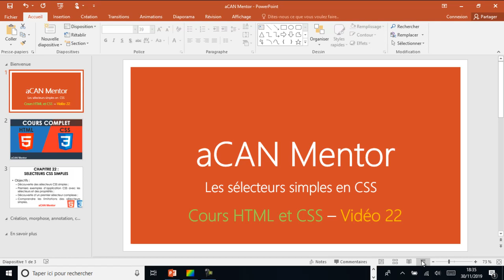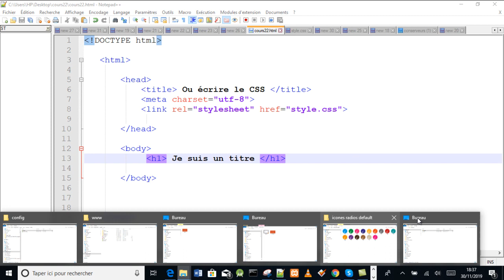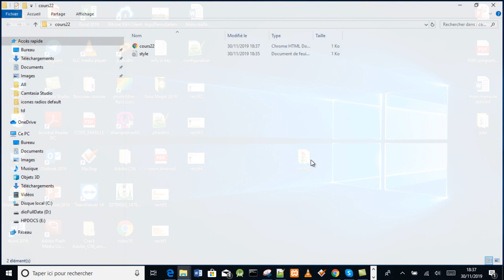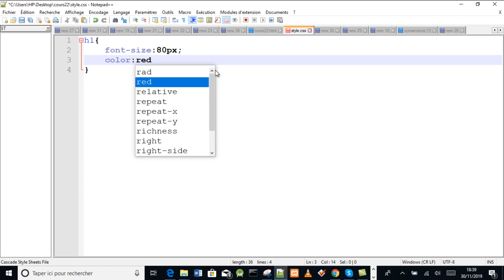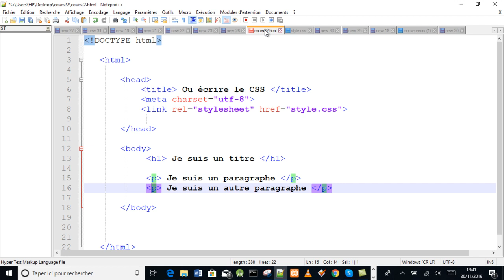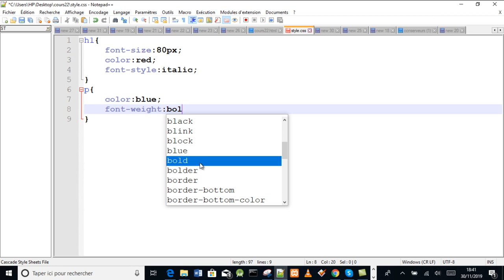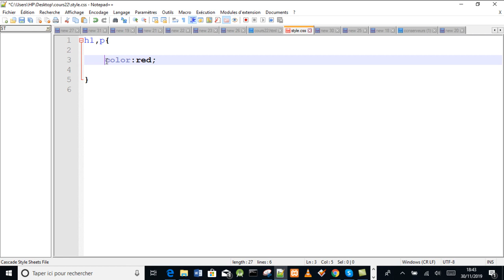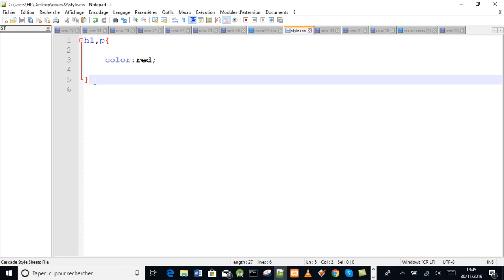[aCANMentor] HTML5 et CSS3 - Les sélecteurs simples en CSS - Chapitre 22 en wolof